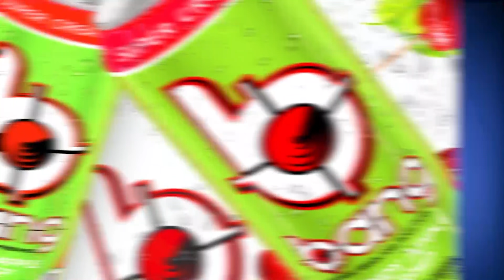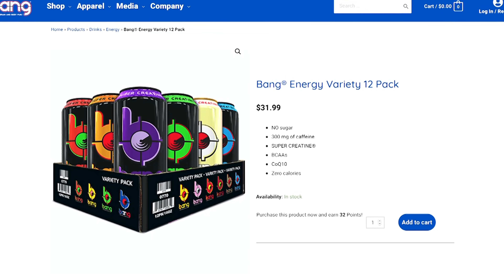Captain America Alternate History Coming to the MCU? | RT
What is Steve Rogers' next move after Avengers Endgame?
Captain America Steve Rogers finally got that life Tony Stark told him to get in Avengers Endgame, aging into an old man and handing off the shield to Sam Wilson, Falcon, setting up the upcoming Disney+ series The Falcon and the Winter Soldier (Fall 2020). But what future might still be in store for Chris Evans' Cap? Will he continue on as a mentor figure to Bucky and Sam? Or will we ever see the alternate history he lived through in the multiverse? In this episode of RogueTheory, Filup Molina, Erik Voss, Marina Mastros, and Tommy Bechtold explore the possible next steps for Old Cap in the MCU. Because he can't just be dead, damnit! Nothing ever ends! The panel also predicts the future of the "streaming wars" between Disney+, Netflix, Amazon Prime, HBO Max, Hulu, Peacock, and the other square icons controlling our lives from our screens.

Dallas Anderson
Jake Storm
Kelly Hopper
Matthew Salvas
Miguel Mendoza
Pony Stark
Samuel Morse
Todd Slawsby
Under_Ciege

Post Production Supervisor: John Costa
Editors: Jeremy Alvarez, John Costa